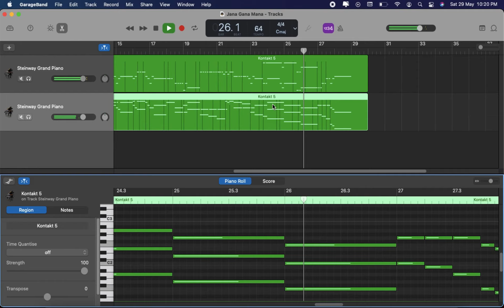Indian National Anthem - Jana Gana Mana [on Grand Piano] || जन गण मन